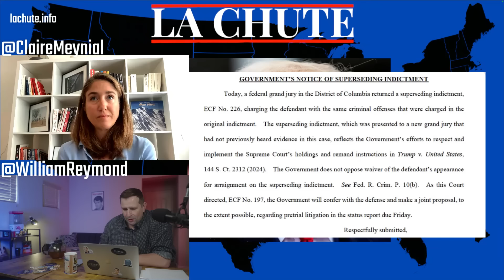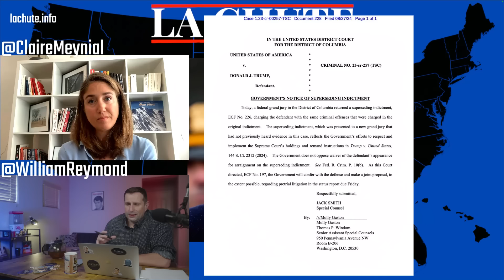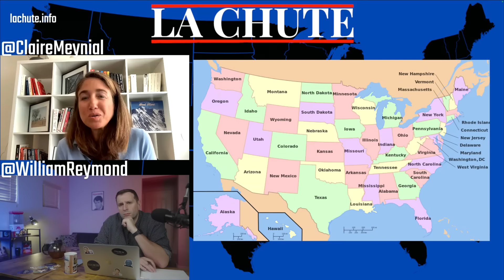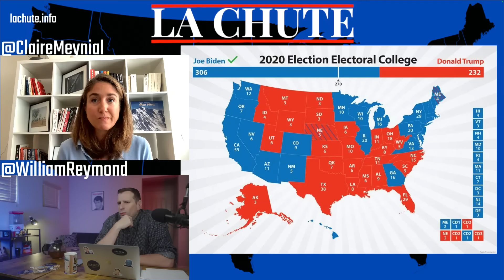Au CŒUR du 6 JANVIER : retour sur un coup d’état | La Chute avec Claire Meynial